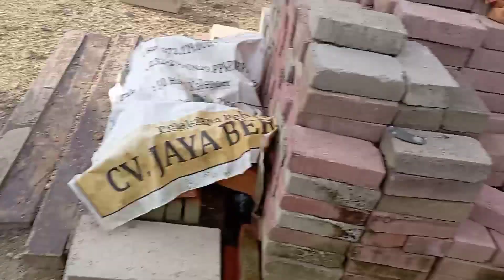kandang ayam saya lagi ramai anakan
ayo lestarikan ayam kate, ayam hias asli Indonesia
salam lestari.

lokasi : BTN kendari permai, jalan orinunggu, lorong angksa, kelurahan padaleu, kecamatan kambu, kendari, Sulawesi tenggara, 93231.